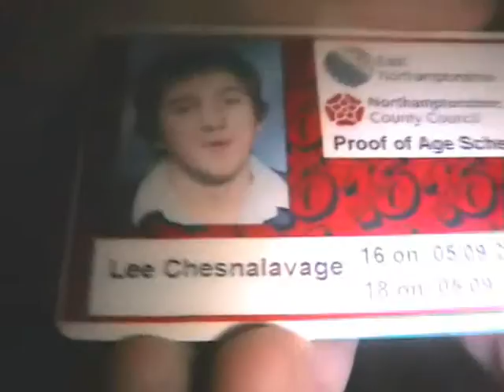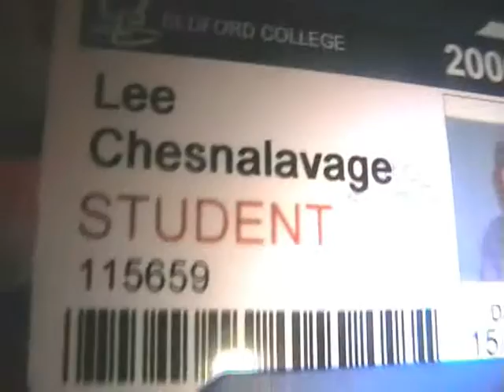Tripod Evening #01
Another random shooting spree of ours.
It'll happen again, no doubt.

Enjoy it, if that's possible. O_o"